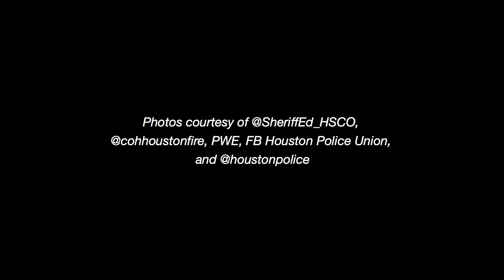Houston steps up during Harvey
Over the past several weeks, our city has showed America what it means to be Houston strong. See how first responders, residents, and city employees rose to the occasion as rising floodwaters overtook our city during Harvey.